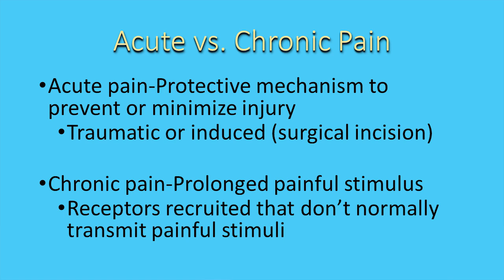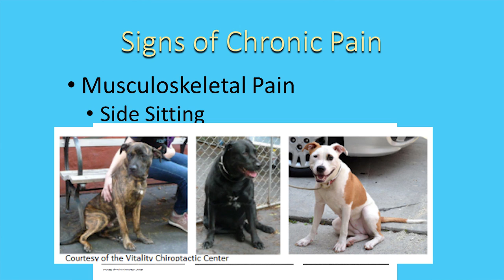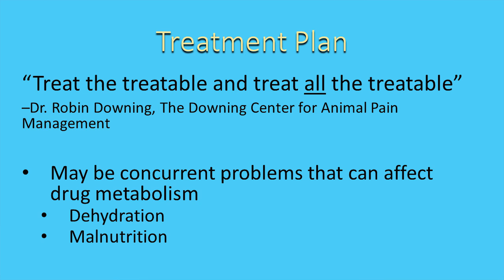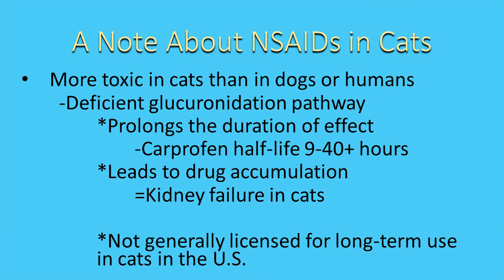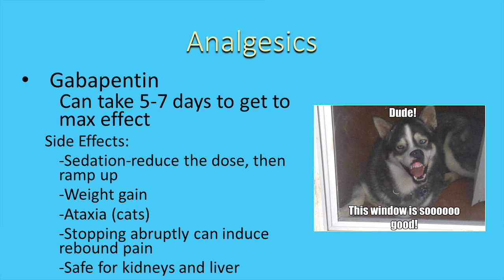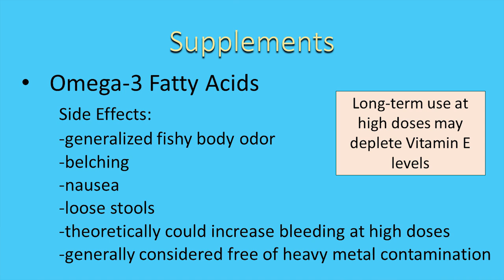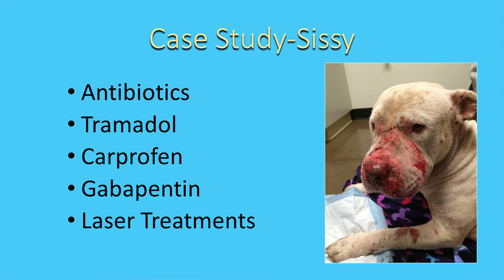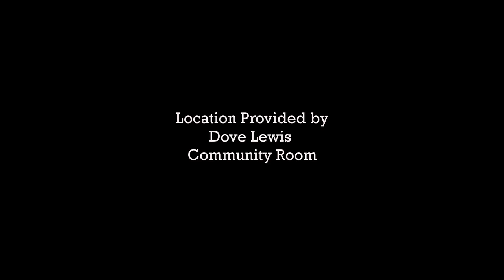Identifying and Managing Chronic Pain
In this Animal Community Talks video, Dr. Rosie Gilbert of Viking Veterinary Care talks about how to identify and relieve pain for our companion animals.